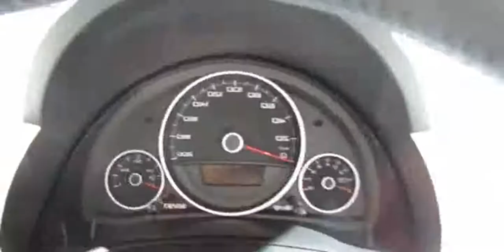2014 Seat Mii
2014 Seat Mii

2014 seattle to portland
wegenbelasting 2014 seat mii
seat mii 2014 model
2014 seattle supercross
motorrijtuigenbelasting 2014 seat mii
2014 seattle seahawks
SEAT Mii hatchback review - CarBuyer
2014 seattle seahawks highlights
seat mii 2014 mexico
2014 seattle mariners
2014 seattle hempfest
2014 seattle pro am
2014 seat mii